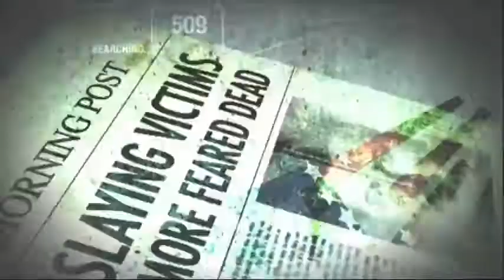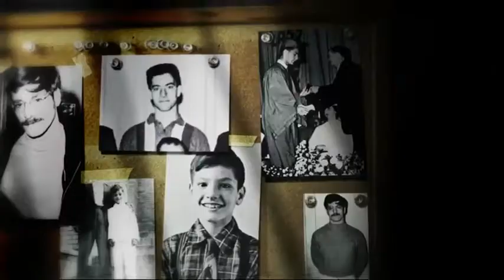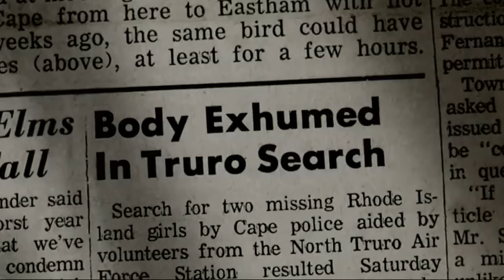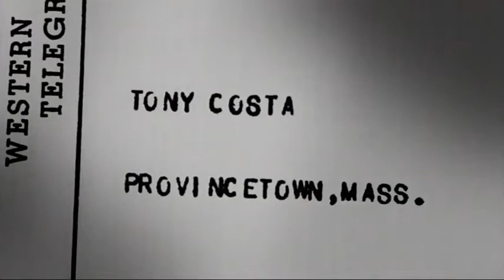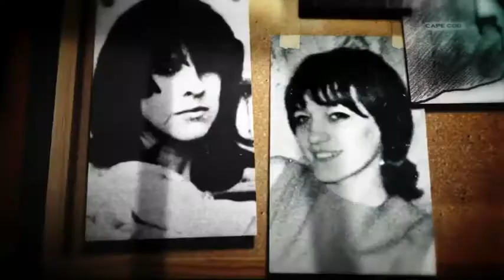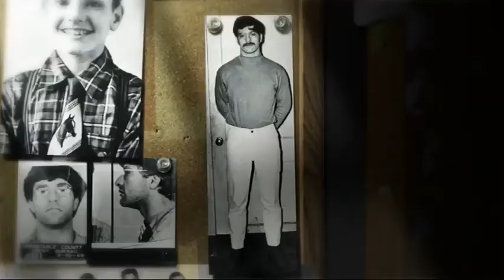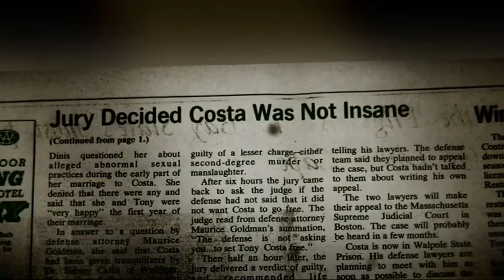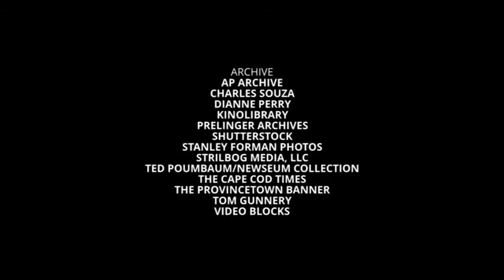BrnToKil, S6E5 Tony Costa